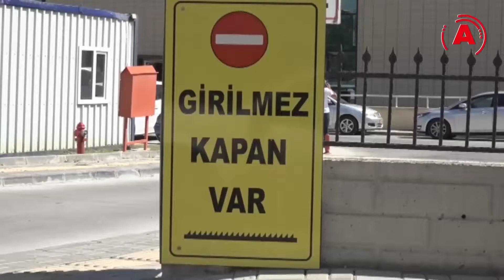PROJEDE YOK İDDİASI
ALKÜ Eğitim Araştırma Hastanesi’nin Başhekimlik binasına kurulan kapan bir turistin aracının lastiklerini patladı. Türkçe olarak bırakılan “Kapan var” yazısını anlamayan turistin yaşadıkları yemi bir tartışmayı da gündeme getirdi. İddiaya göre, başhekimlik yoluna açılan kapı projede yok.